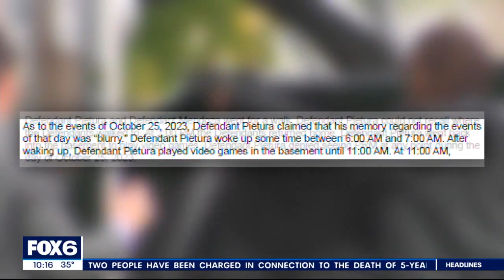Charges filed in death of 5-year-old boy | FOX6 News Milwaukee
Two people are now charged in connection with a 5-year-old boy in Milwaukee.